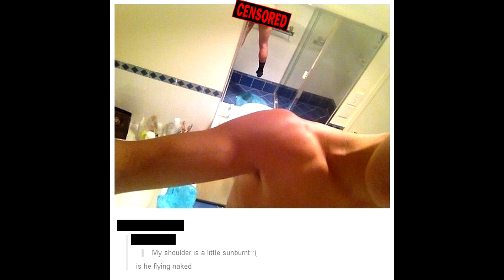The 20 Worst Selfies of All Time!! #11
Today we look at some of the worst selfies the internet has to offer, stick to the end for a bonus clip. I swear.